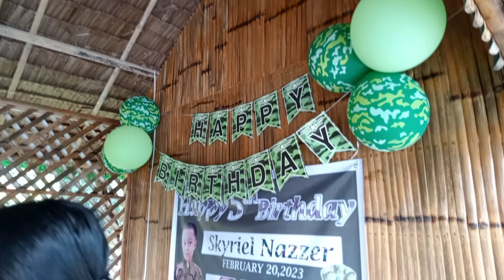Sky at 5th Birthday Celebration